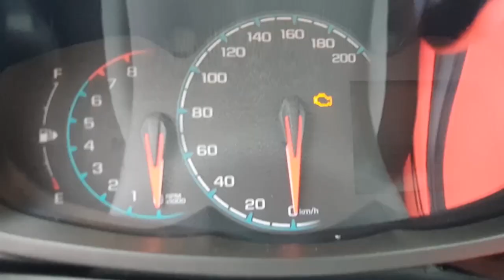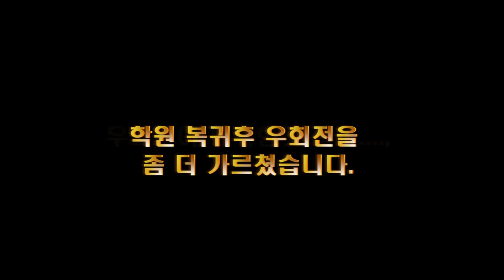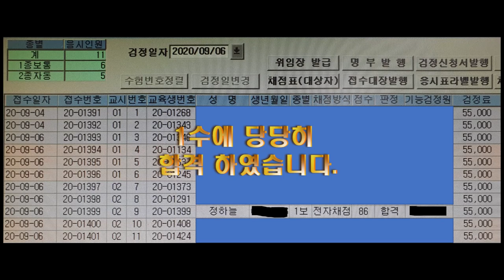[도로주행] 핸들 좀 돌려본 고3 학생의 1종보통 도전 | 1수에 합격!